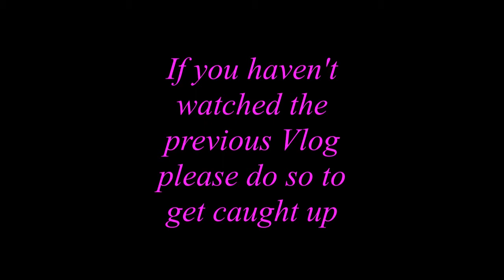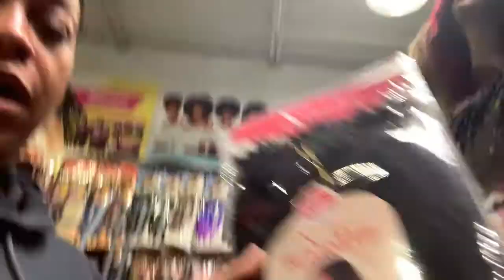Weekly Vlog! Journey rushed to ER, Mom Life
Hello Lunatics! Had to rush my goddaughter to the hospital and this week has been so tiring. After My Jamaica Vacation/Renewal I'll be taking the week off of Vlogging to regroup.